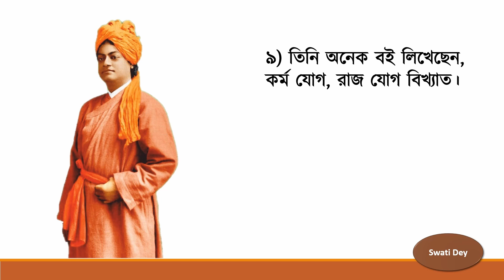10 lines on Swami Vivekananda | স্বামী বিবেকানন্দ | SPEECH on Swami Vivekananda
Swami Vivekananda (12 January 1863 – 4 July 1902) born Narendranath Datta, was an Indian Hindu monk, philosopher, and author. He was a chief disciple of the 19th-century Indian mystic Ramakrishna. National Youth Day, also known as Vivekananda Jayanti, is celebrated on 12 January, being the birthday of Swami Vivekananda.
About this video:
স্বামী বিবেকানন্দ - ছোটদের জন্য ১০ বাক্যে | Top 10 Lines on Swami Vivekananda in Bengali | SPEECH on Swami Vivekananda | Swati Dey
Top 10 Lines on Swami Vivekananda in Bengali | স্বামী বিবেকানন্দ - ছোটদের জন্য ১০ বাক্যে | ESSAY on Swami Vivekananda in Bengali | Swati Dey
স্বামী বিবেকানন্দ - ছোটদের জন্য ১০ বাক্যে | 10 Lines on Swami Vivekananda in Bengali | SPEECH on Swami Vivekananda | 12 January

ছোটদের স্বামী বিবেকানন্দ
স্বামী বিবেকানন্দের বক্তব্য
swami vivekananda rachana
speech of Swami Vivekananda
short speech on swami vivekananda
স্বামী বিবেকানন্দ - ছোটদের জন্য ১০ বাক্যে
স্বামী বিবেকানন্দের জীবনী
জাতীয় যুব দিবস ১২ জানুয়ারী
When is national Youth Day
Why do we celebrate National Youth Day?
How do we celebrate National Youth Day?
national youth day 2023
vivekananda jayanti 2023 speech
january 12 national Youth day
Swami Vivekananda essay
Swami Vivekananda speech
Swami Vivekananda Kobita
Swami Vivekananda Kabita
Swami Vivekananda speech
Vivekananda Kabita
12 January Bangla Kobita abritti
12 January bengali poem
12 January Kobita
4th July kobita
Swati Dey
Bengali poetry recitation
Bengali poem
Bangla rhymes
সন্ন্যাসী বীর
সন্ন্যাসী বীর স্বামী বিবেকানন্দ কবিতা
স্বামী বিবেকানন্দের কবিতা
আলোর দিশারী স্বামী বিবেকানন্দ
বিবেকানন্দকে নিয়ে লেখা কবিতা
12 ই জানুয়ারি কবিতা
Vivekananda Birthday special Kobita
Swami Vivekananda birthday special Bengali poem
Vivek Jayanti special poem
Vivek Jayanti special poem in Bengali
Vivek Jayanti special kobita
desh bhakti kavita
desh bhakti kavita
Patriotic poem
Swadeshprem Kobita
Desh bhakti Kavita
Swati Dey recitation
swati dey
Essay for school
essay for school students
speech for school students
english
english essay
english speech
education
speech
essay
learning
india